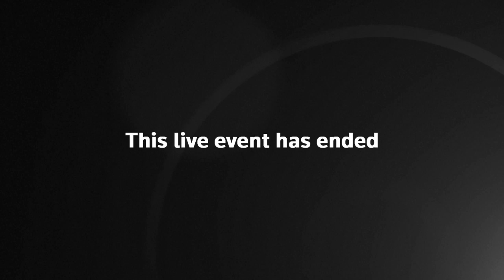In Full: Priti Patel on Black Lives Matters protests and Matt Hancock on Coronavirus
Home Secretary Priti Patel faces MPs in the Commons with Westminster now in the grip of a highly charged debate over the weekend’s Black Lives Matters protests.

The toppling of a statue of a notorious Bristol slave-trader, the defacing of the statue of Winston Churchill in Parliament Square and an attempt to torch a union flag on the Cenotaph were the highest-profile incidents as what police said had been “predominantly peaceful” protests took a far more aggressive turn.

This morning Patel says “lawless” scenes which left 14 police officers injured in London yesterday were “completely unacceptable” and urges protesters to “follow the rules” on social distancing.

Defiant Black Lives Matter protester brags he vandalised Winston Churchill statue as wartime PM was a ‘confirmed racist’

Thugs who tarnished BLM protests will be treated with ‘complete severity’, warns Priti Patel